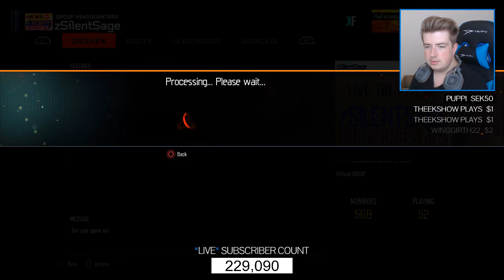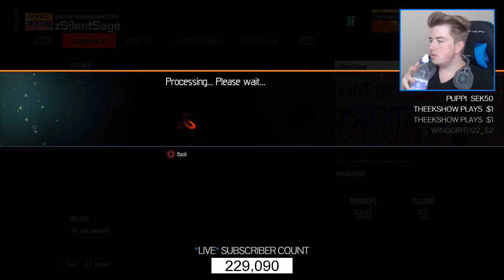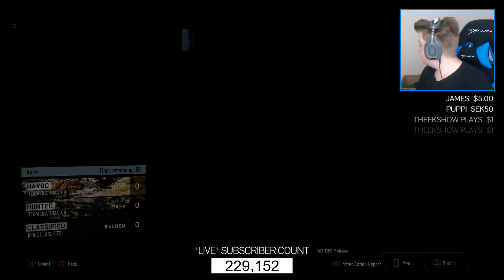MOST *OVERPOWERED* DLC WEAPON IN BLACK OPS 3! "DARK MATTER CAMO" M16 UNLOCKED (BO3 BEST DLC WEAPON)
★ James - $315
★ TheQueen - $228
★ SwishyWashy - $125

ZeoCrysis - $120
Codqtr - $100
malmaadeed - $90
Tor Pedersen - $62
Xxkillerxx1221 - $37
nirmalyaone - $30
JackieChan - $27

Did you enjoy this Black Ops 2 multiplayer gameplay video?